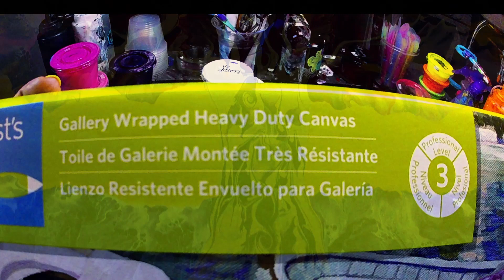A Study In Orange🧡Easy Landscape +🌳 Acrylic Paint Pouring Tutorial, POUR A PAINTING of your own!!😃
Hello! 👋🏽😀 Thank you for joining me for this video tutorial!!

In this video, I'm creating a tree, sky and landscape using fluid acrylic paint and a variety of tools on a 16 x 20inch gallery wrapped canvas! This is my first time using a gallery wrapped canvas.😊

I chose warm colors for this piece as I have created a few versions of these landscapes in the past with cool tones. I was curious if the warm colors I picked would work together, so I did a small trial piece before doing a larger one for the video- I show the smaller painting at the beginning of this video along with a link for the cool tone version as well.🙂

My hope is that this video was informative and inspiring enough for you to try your own landscape and tree paint pour! I'd love to see pictures of anything you create! Inspiration comes from so many different sources and I'm constantly inspired by artists of every walk of life and in all stages of their creative journey, so please share with me!

Thanks again for watching this video and being here with me while I create!

Happy Pouring!!

XOXO
~Angie💜

RECIPE FOR MY POURING MEDIUM:
6:1 Ratio
US Floetrol
Gloss Medium
Gloss varnish
(24 oz Floetrol, 1/2oz Gloss medium diluted with 1 1/2oz distilled water, 2oz Gloss Varnish)

US FLOETROL-

LINKS~
MY POURING MEDIUM/CELL ACTIVATOR/PAINT MIX VIDEO-

SQUIRT BOTTLES-

MINI HAIR DRYER-

SILICONE MAT-

SMALL PALLET KNIFE SET-

LARGE PALLET KNIFE SET-

5.5 OZ CUPS W/ LIDS-

v56